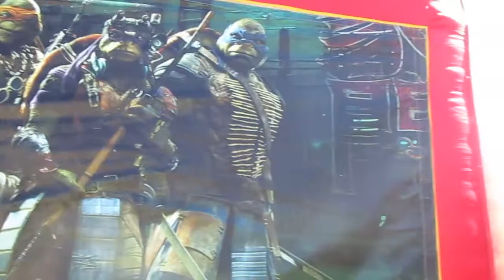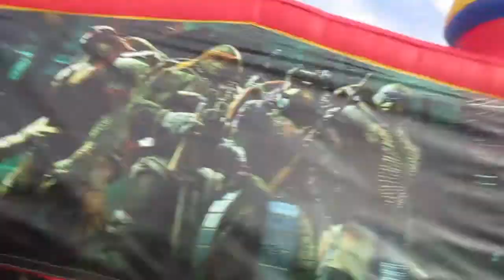Jacobs 10th Birthday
In this video Jacobs turns ten and we have a bounce house for his birthday party. He also gets his first guitar.